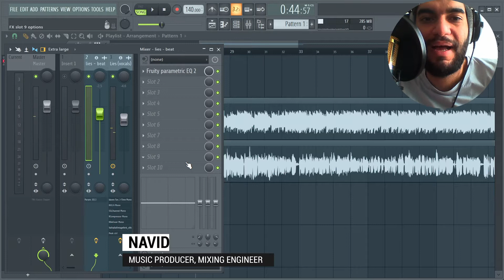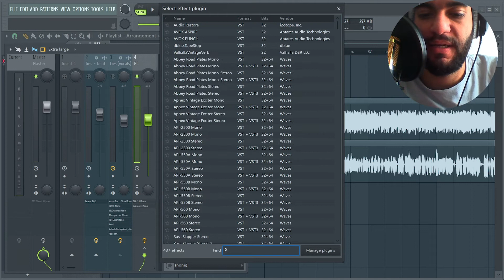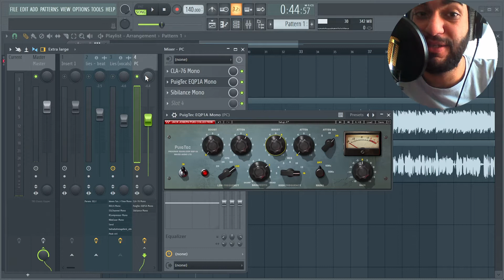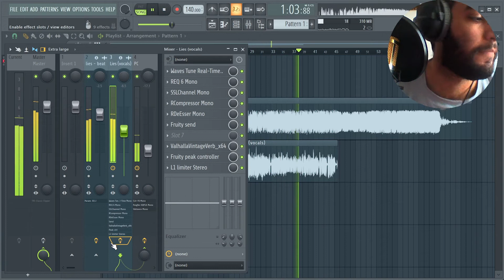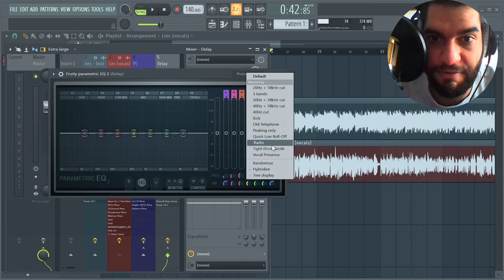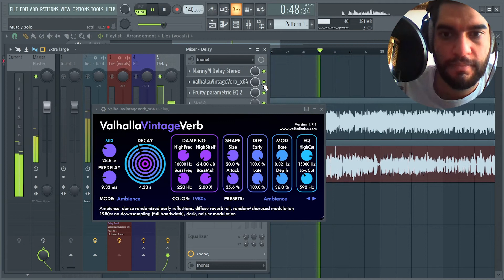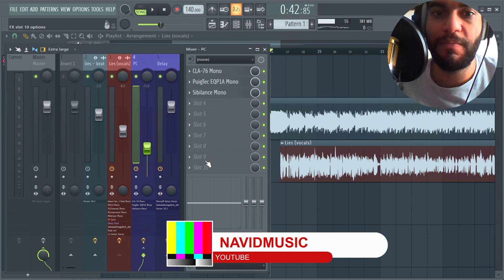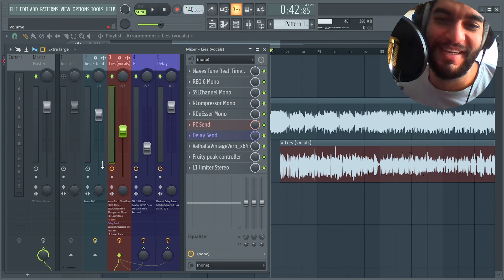آموزش میکس وکال روی بیت اف ال استودیو⚡ قسمت دوم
قسمت دوم آموزش میکس وکال رپ روی بیت در اف ال استودیو، اگر قسمت اول رو مشاهده نکردید ازینجا ببینید

🤑 لینکهای حمایت از من
برای دوستان داخل ایران

0:00 - مقدمه
01:00 - Parallel Compression - کمپرس موازی
02:10 - CLA 76 کمپرسور
04:39 - Sibilance دی اسر
05:45 - PuigTec EQP1A اکولایزر
07:38 - L1 Limiter لیمیتر
10:25 - MannyM Delay دیلی
15:40 - Valhalla Vintage Verb ریورب
18:15 - Peak Controller سایدچین کردن وکال به دیلی
20:58 - Conclusion  صحبت پایانی